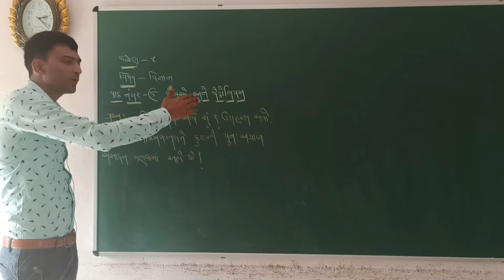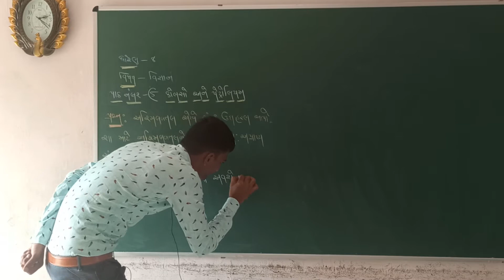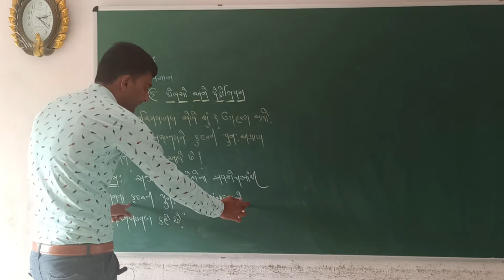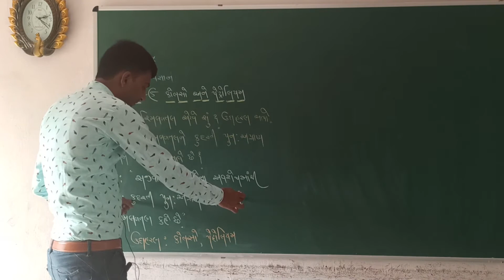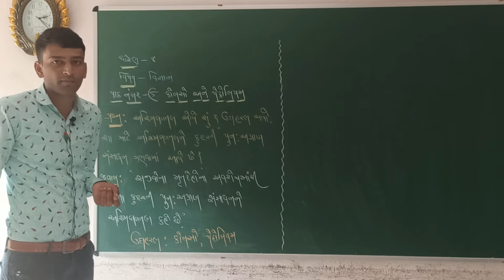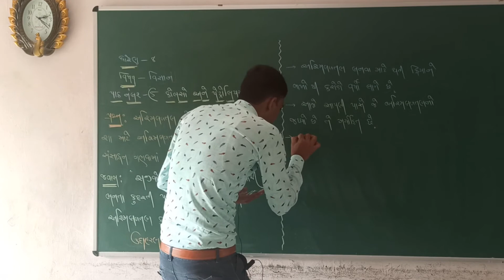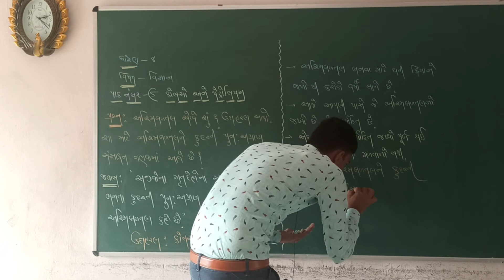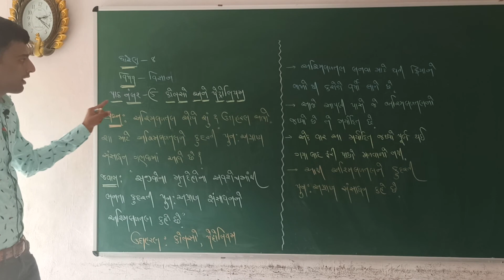STD 8 || SCIENCE || CH 5 || PART 4